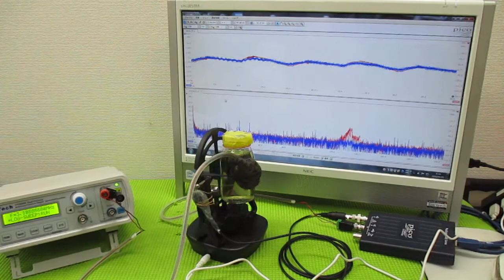超音波と間接容器による、ナノレベルの攪拌技術